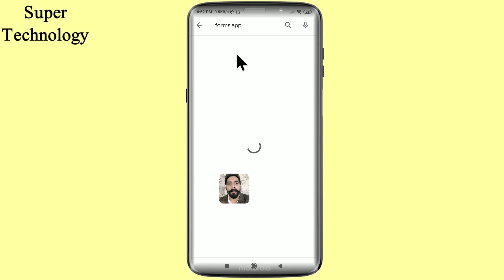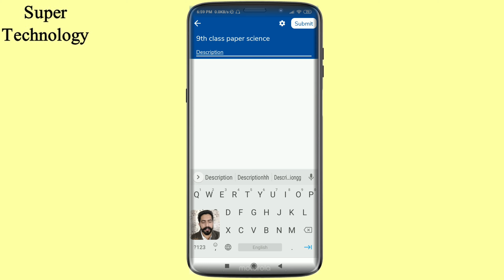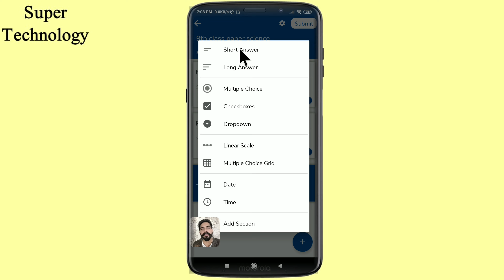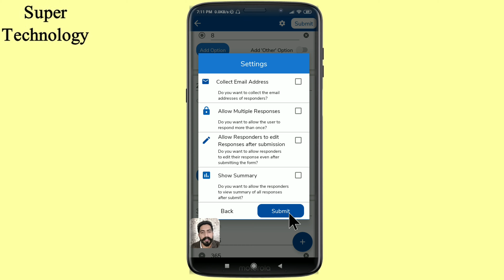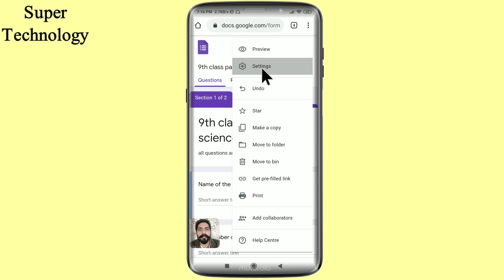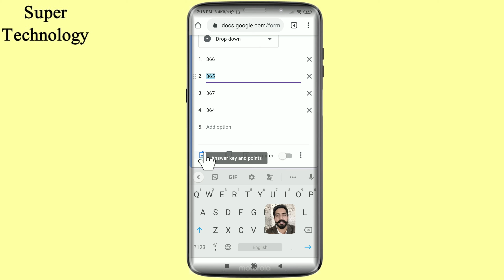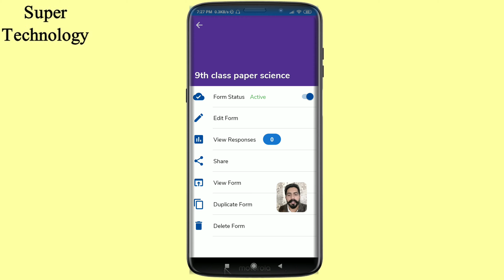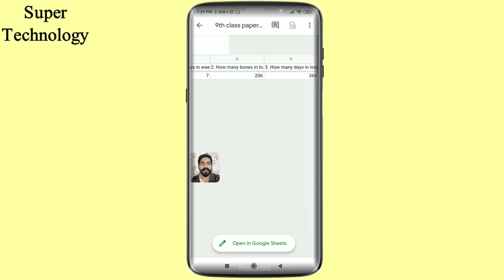How to Create Google Forms Quiz Questions Paper Through Mobile Android App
this video shows step by step how to create google forms quiz question paper through android mobile app